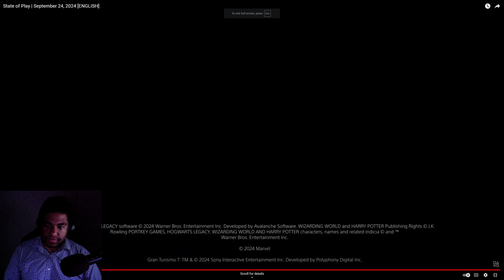State of Play 9/24/2024 Reaction!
How's it going! Sessiion here and Welcome to the September 2024 State of Play by Playstation! We check out the new titles coming to Playstation, with some fun mentions and awesome content coming soon!

🎉Connect Through Social Media!